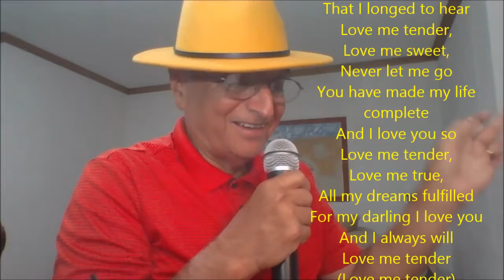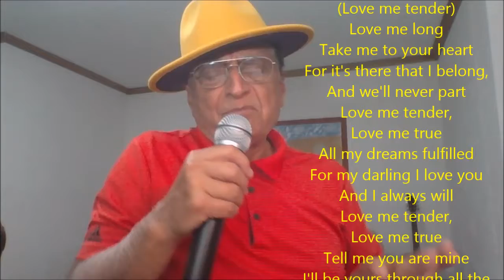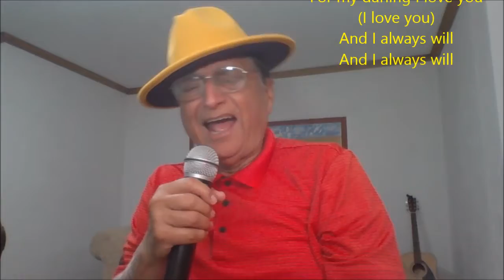Love Me Tender ..... A Elvis Presley song with Punjabi Indian beat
Wasn't it just yesterday
When you held me near
Whispering the sweetest words
That I longed to head
Love me tender,
Love me sweet,
Love me true,
All my dreams fulfilled
For my darling I love you